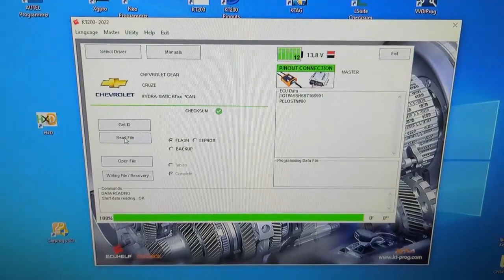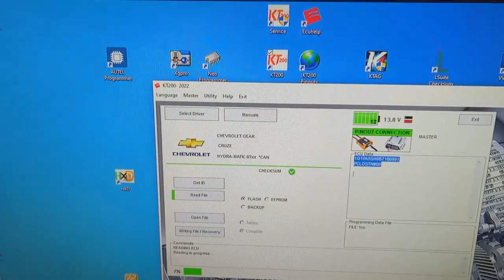2011 Chevy Cruze 4T60 TCU flash 1